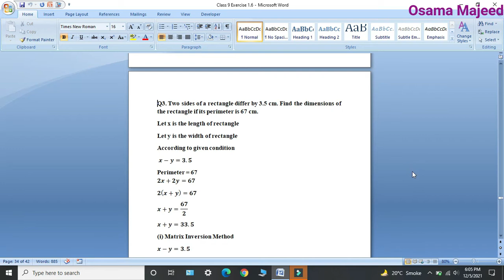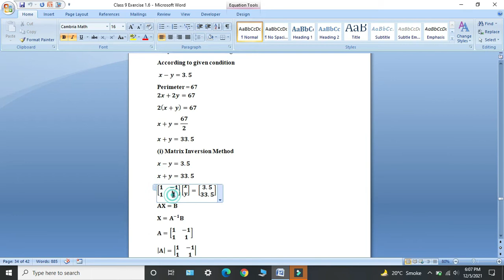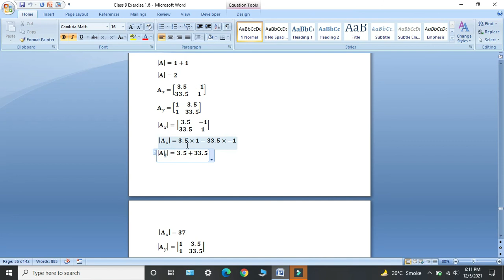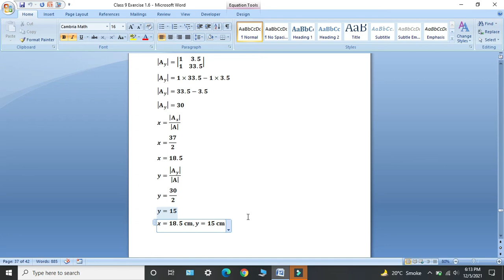Class 9 Maths || Exercise 1.6 || Question Number 3 Solution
In this lecture i will give Solution of Question Number 3 of Exercise 1.6. Topic of your Unit 1 is Matrices and Determinants.